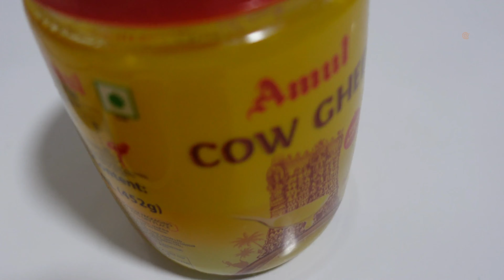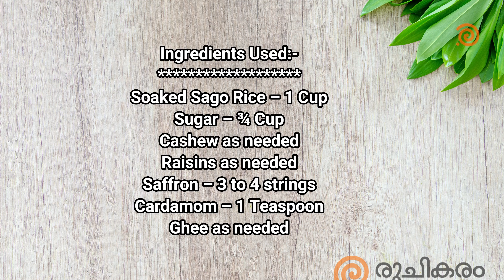രണ്ടേ രണ്ടു ചേരുവകൾ കൊണ്ട് മനം മയക്കുന്ന രുചിയിൽ ഒരു ദീപാവലി മധുരം | Chavvari Kesari | Diwali Sweets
How to prepare Chavvari Kesari | Sabudana Rice Kesari Recipe | Diwali Sweet Kesari

During Deepavali time we prepare many sweets at home. Kesari is one of the tasty sweet everyone likes to eat. Here I have prepared Kesari using Chavvari/ Sago / Sabudana. Normally Kesari is prepared using Rava/Semolina but this Kesari tastes totally different from the regular Kesari prepared using Rava/Semolina. This is one of the special Diwali sweet you can try at home and it takes hardly 10 min if you have soaked Sago/Sabudana/Chavvari.

Cheers!!!

Deepavali Sweets Recipe
Tasty evening Snacks
Ruchikaram
Aripodi snacks
Rice Flour Snacks
Ragi Flour Snacks
Jowar Flour Snacks
Naalumani Palaharam
Easy Evening Snacks Recipe
Malabar Style Recipe
Malayalam Recipe with English subtitle
Ithiri Neram with Ruchikaram
Sadya Special Recipes
Kerala Sadya recipes
Onam Sadhya recipes
Vishu Sadhya recipe
Kerala Style recipes
Kerala Style recipe with English Subtitle
Iftar Snacks
Nombuthura Palaharangal
Ranzan special Snacks
Thalassery Special Biriyani Recipes
Kozhikkode Special Biriyani Recipes
Authentic Kerala recipes
Bakery Style Sweets
Kerala Style Vegetarian recipes
Kerala Style Non vegetarian recipes
Chicken Snacks
Malabar Style Fish Curry recipes
Kid’s Special snacks
Diet recipes
Juice and Milk shakes
Kerala Special Chammanthi
Kerala Special Curry recipes
Cooker Biriyani
Lunch box Menu
Fish Fry and curry recipes in Kerala Style